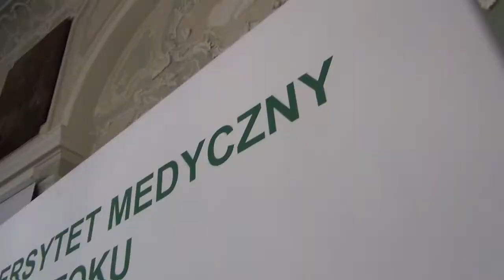ImPRESS kick-off meeting at Medical University of Bialystok March 2018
Blisko 30 europejskich naukowców dyskutowało w UMB o realizacji projektu międzynarodowych interdyscyplinarnych studiów doktoranckich z biologii medycznej i biostatystyki (ImPRESS) Międzynarodowe interdyscyplinarne studia doktoranckie w zakresie biologii medycznej oraz biostatystyki to inicjatywa Uniwersytetu Medycznego w Białymstoku. 9 marca 2018 roku władze Uczelni, koordynatorzy projektu z ramienia UMB oraz zagraniczni partnerzy spotkali się, aby omówić szczegóły współpracy i program studiów. Naukowcy z UMB jak i osoby reprezentujące różne centra badawcze, uczelnie i instytuty w tym m.in.: Heidelberg University z Niemiec, Hasselt University z Belgii, Vienna Biocenter z Austrii, czy San Pablo University CEU i Fundación CNIC Carlos III z Hiszpanii przedstawili swój dorobek, potencjał i pracowników. ImPRESS kick-off meeting: almost 30 European scientists have met in the Aula Magna, Branicki Palace to discuss implementation of a project on International Interdisciplinary PhD Studies in Biomedical Research and Biostatistics. International interdisciplinary PhD Studies in Biomedical Research and Biostatistics is an initiative of the Medical University of Bialystok (MUB). On Friday, 9th March 2018, the university authorities, project coordinators from MUB and foreign partners have met to discuss the details of the cooperation and the study curriculum of the PhD studies. Researchers from MUB as well as partner organizations' representatives from various European research centers, universities and institutes including: Heidelberg University from Germany, Hasselt University from Belgium, Vienna Biocenter from Austria, and San Pablo University CEU and Fundación CNIC Carlos III from Spain presented their scientific achievements, potential and employees.